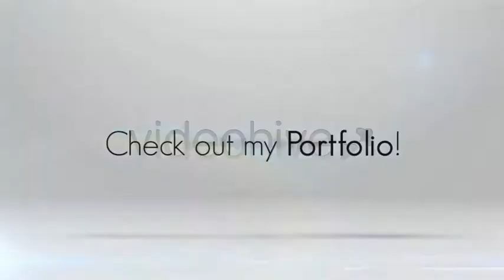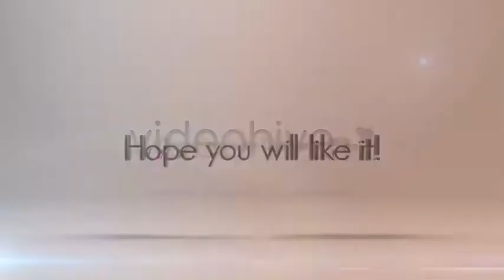Clean Corporate Opener | After Effects Template 2890722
Great for self or company promote. You can show your works and project. Hope you like it! Features: The new updated... (openers)